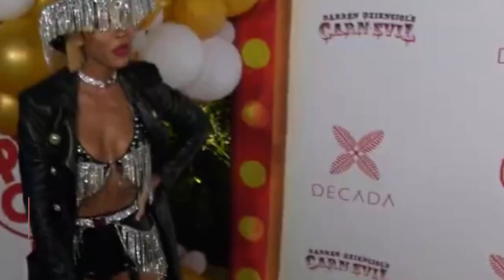10 Most Beautiful Black Actresses 2023 and Their Net Worth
10 Most Beautiful Black Actresses 2023 and Their Net Worth